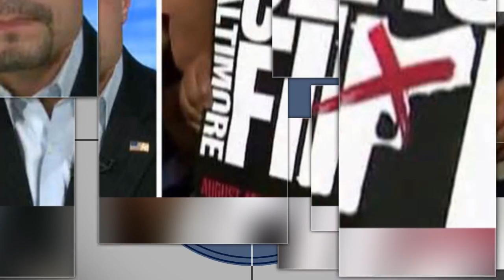Here are the Top Headlines for Malaysia - 01 Sep, 2017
Lyft now picks up anywhere in 40 states, grabbing areas Uber doesn’t cover
Maryland judges push back on governor's call for 'truth in sentencing' measure
Thousands lose power in Southern California after lightning strikes and overloaded equipment
Pittsburgh Steelers: Le'Veon Bell, Ramon Foster troll team after GM gets extension
Fantasy Football 2017 Draft Kit: Overall and positional rankings, cheat sheets